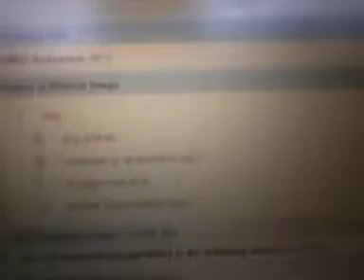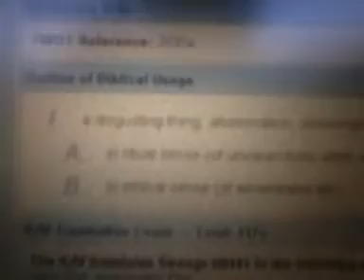No Whores nor Sodomites for Israelites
Mayakaahla